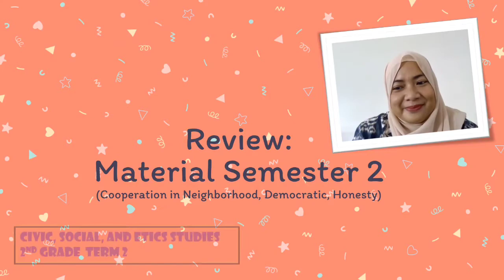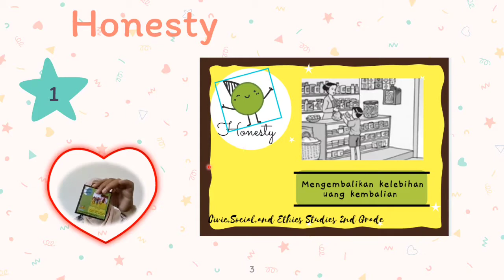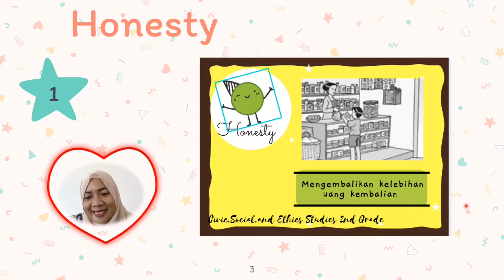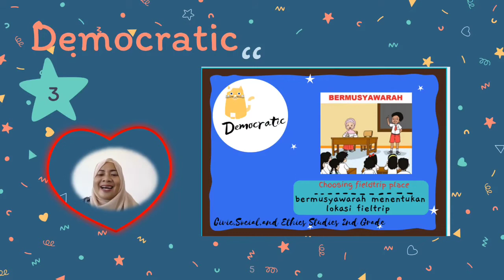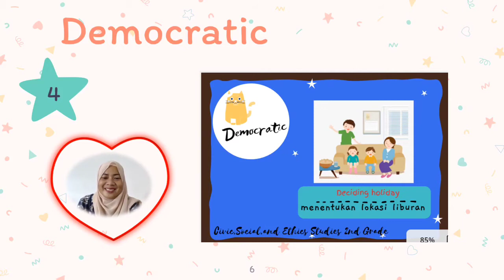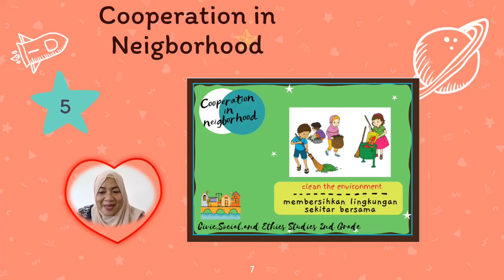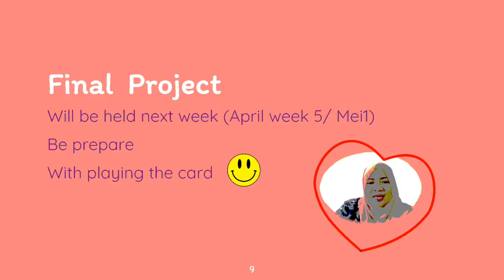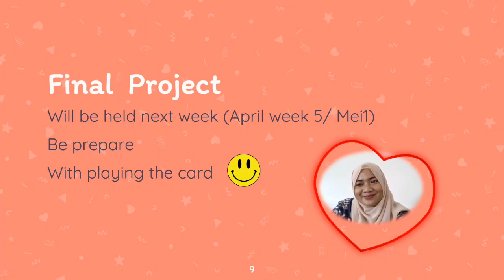PLAYING FLASH CARD (PREPARATION FINAL PROJECT) | CIVIC GRADE 2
Civic, Social, and Ethics Studies with Ms. Wiska